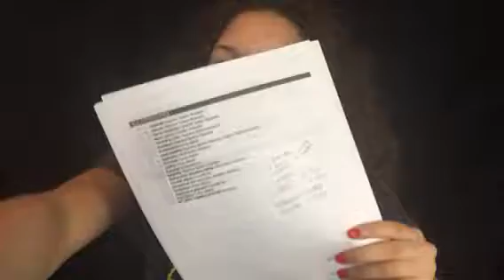Digestive System Report Reviewed By Jaiden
Discovering What Her Digestive System Is Telling Her

Youtube @CoachVelia│ Facebook @CoachVelia│ Instagram @Coach_Velia │ Tiktok